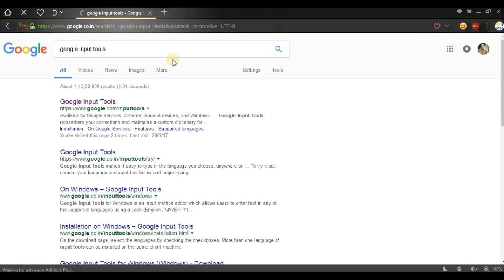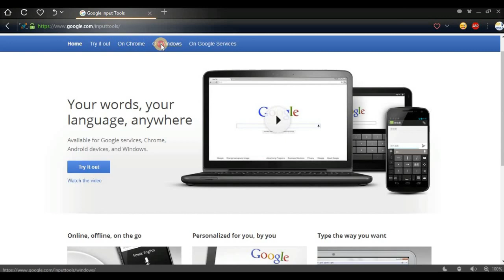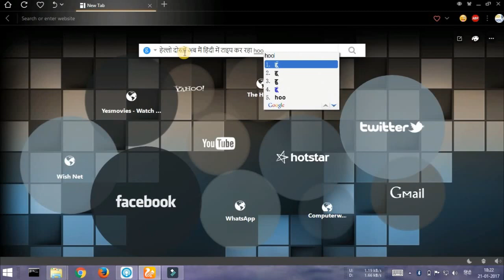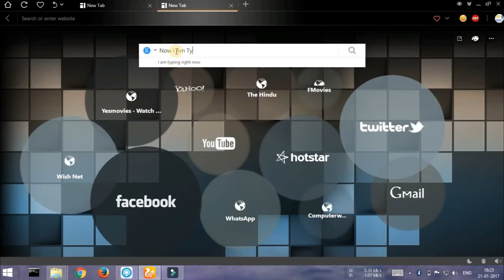How To Type In Hindi Or Any Other Indian Language | Type Any Language In The World Easily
Today You Are Going To learn "How To How To Type In Hindi Or Any Other Indian Language?" You can type in Hindi , Bangali , Tamil , Telugu,Panjabi , Urdu , Chinese , Japanese or Any Language in the world after watching this video .It is a Google software so it is 100% safe.